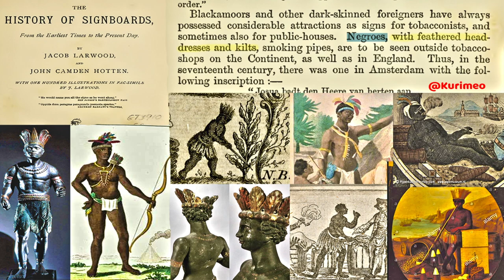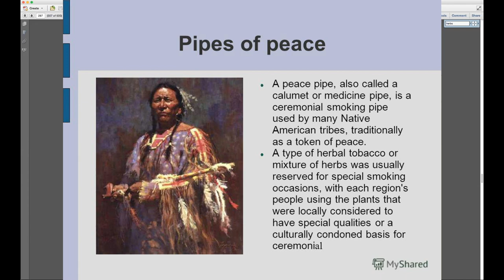Columbus Said Indians From Cuba Rolling Up Dried Herbs in Tobacco Leaves To Smoke, Seen as a Luxury!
In this quick video we will discuss A first hand account Of Columbus and their crew during a visit to the island of Cuba.
Columbus writes in his journal how he encountered Indians with a weed and dried herbs and how they rolled it up in tobacco leaves to smoke becoming a Luxury to them.